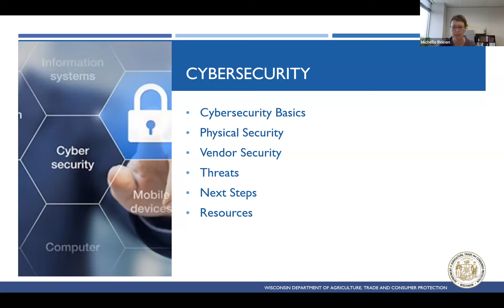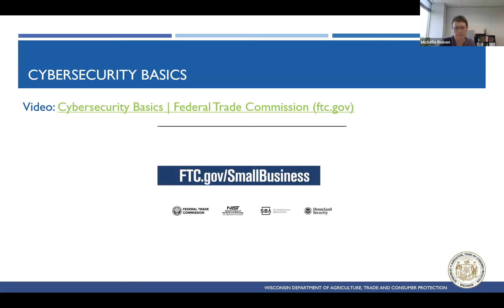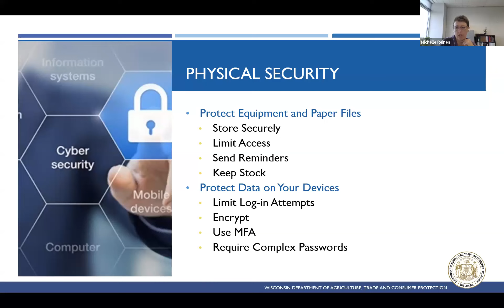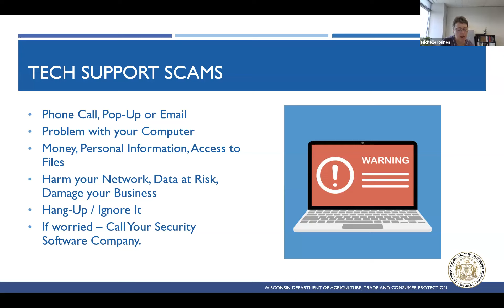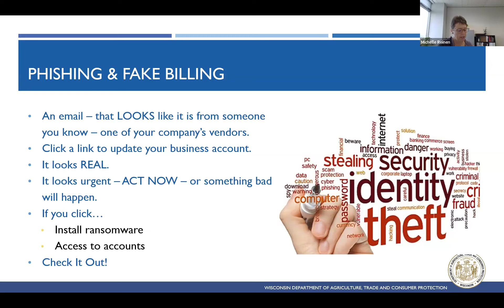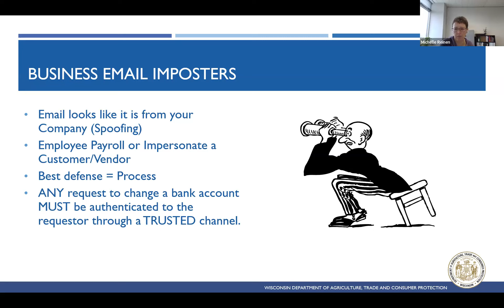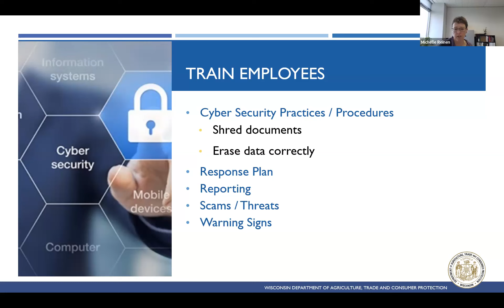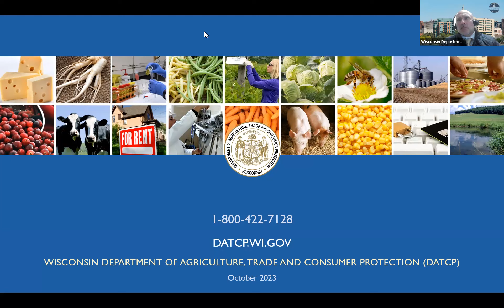Cybersecurity Basics Webinar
Learn the basics for protecting your business or organization from cyber attacks in this free webinar brought to you by the Wisconsin Department of Administration and Wisconsin Department of Agriculture, Trade and Consumer Protection. The program will highlight steps you can take to reduce your risk of attack, offer tips to spot online fraud, and outline additional resources to help make your operation more cyber secure. You will also have an opportunity to get your questions answered during a live question-and-answer segment.